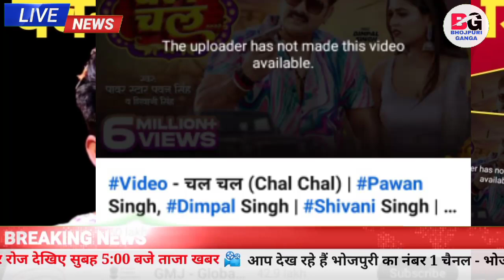बड़ी साजिश Pawan Singh का नया गाना Delete हो गया क्या मजा हो सकता है Song को लेकर जानिए